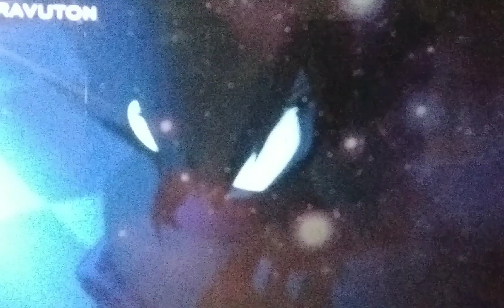the rise of afton part 5 out of 33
mcjuggernuggets and dashiegames tell gen that afton started a cloning facility